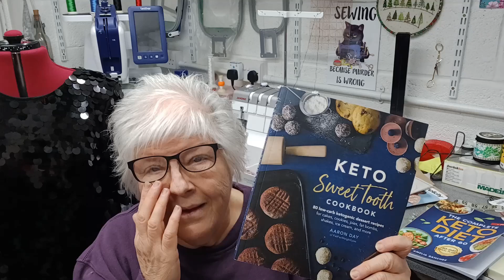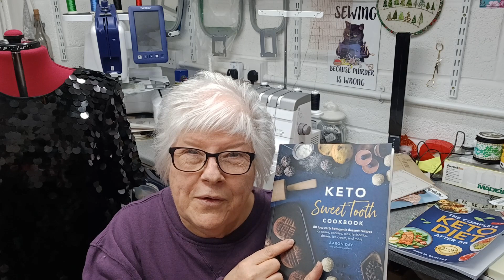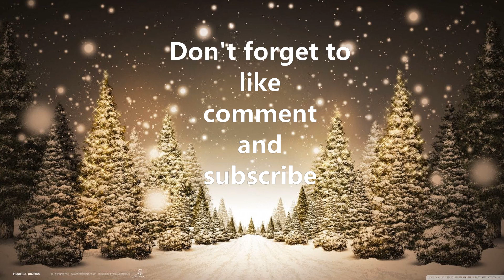Sew Unique Vlogmas Day 22 2023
Hello and welcome to Vlogmas 2023
Thank you for joining me
Julie x

Sew Unique,
Wath Plaza,
2 Sandygate,
Wath-upon-Dearne,
Rotherham,
South Yorkshire
S63 7LW